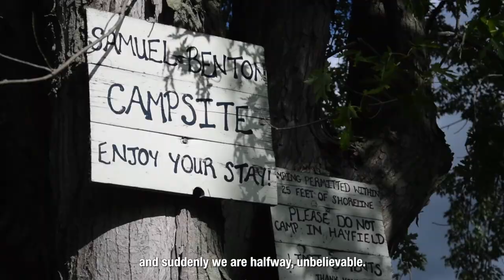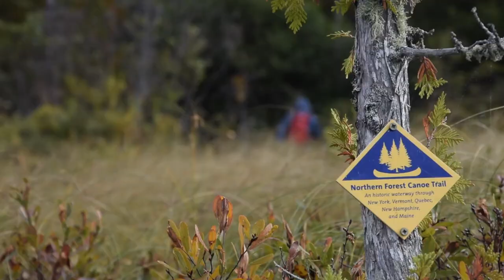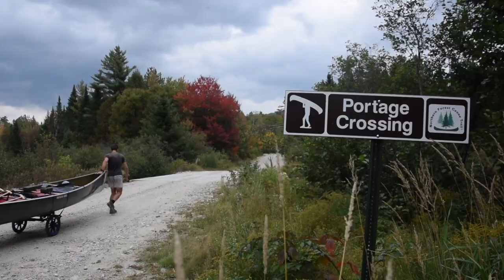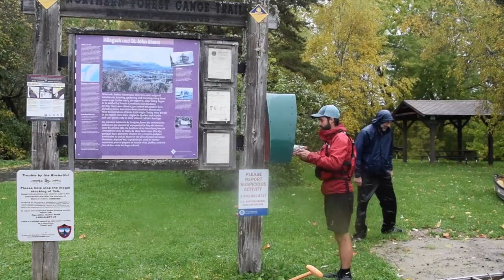Episode 6: The wilderness - epic canoe adventure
We still have more than 600 kilometers to do on the Northern Forest Canoe Trail. It's getting remote and wilder the more we go north. We have some of the longest portages to do, big windy lakes to cross, the cold weather is coming, the famous mud pond carry to tackle and hopefully see some moose!

Paddling the Northern Forest Canoe Trail 'On human power through North America' where we cycled from Mexico to the US, hiked on the AT and paddled the Northern Forest Canoe Trail.

We are Zoë and Olivier, together we are WeLeaf. We are travelling around the world on human power since September 2016. We left Amsterdam by bicycle, hitchhiked across the Atlantic Ocean, cycled the Americas, north and south, hiked on the AT and did the complete Northern Forest Canoe Trail. You can follow our adventures on Youtube and one of our social channels.

◇ Filming + editing by Zoë Agasi and Olivier Van Herck